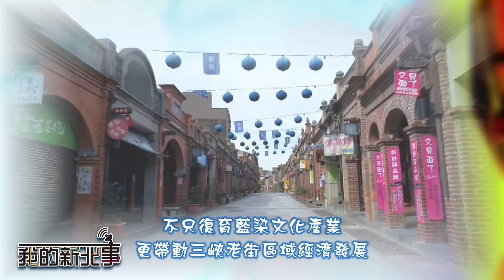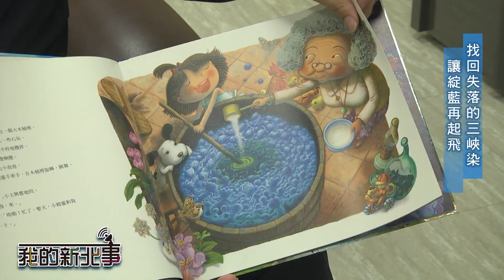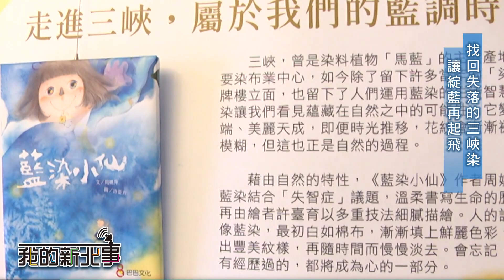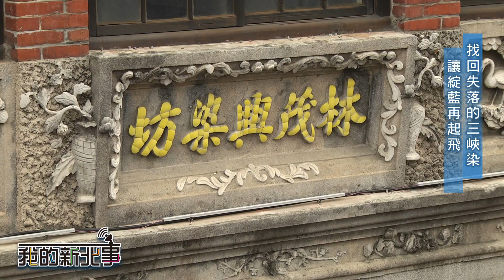老街 藍染|我的新北事#13 找回失落的三峽染 讓綻藍再起飛ft.三峽區長周晉平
你的事、我的事都是新北事，三峽藍染節21年，從最初的復育到現在的綻藍再起飛，三峽區公所透過每一年的藍染節，帶給民眾不一樣的藍染印象，2022年藍染節即將登場，今年又會有什麼樣的火花呢?